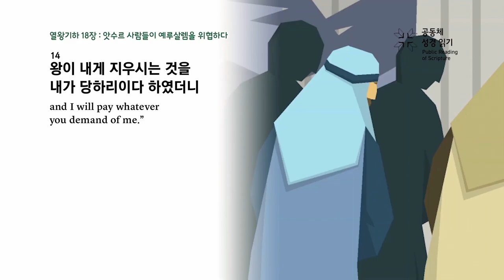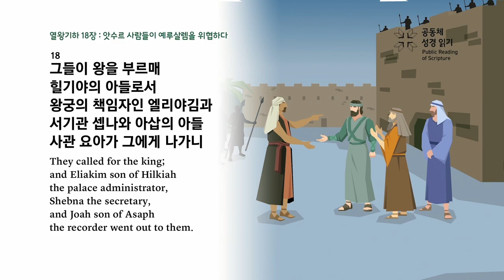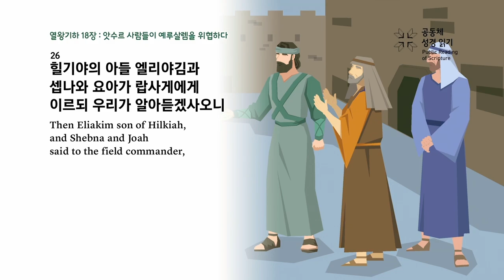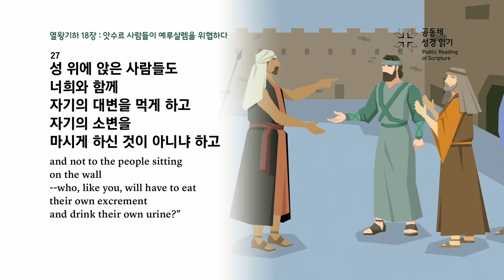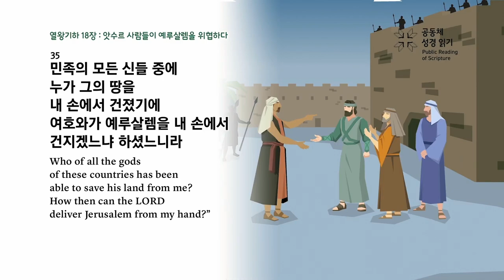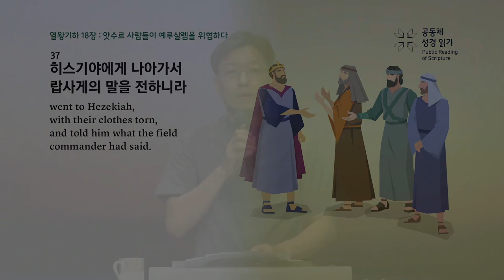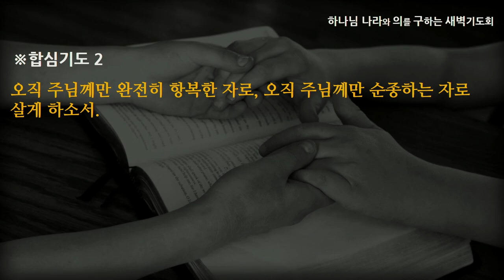[선한목자교회] 새벽기도 2023년 07월 21일 | 어떤 상황 속에서도 주님과 연합하라! - 김영동 목사 [열왕기하 18:1-37]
어떤 상황 속에서도 주님과 연합하라! - 김영동 목사 [열왕기하 18:1-37]